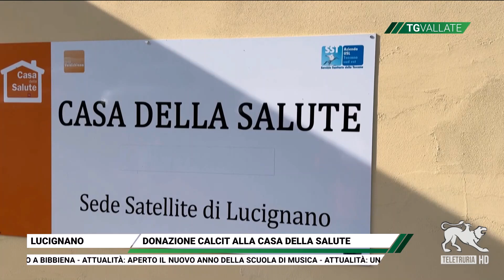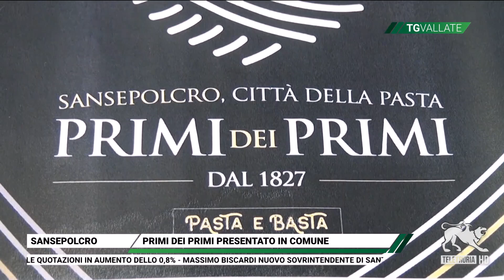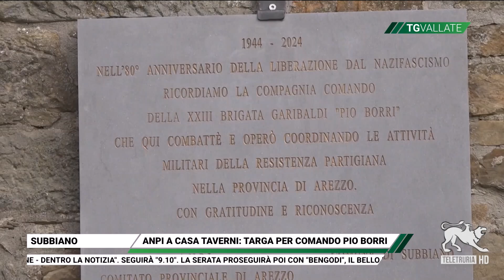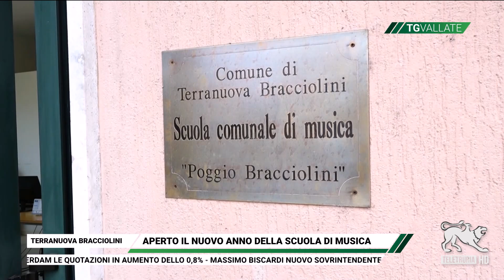Tg Vallate 29/10/2024